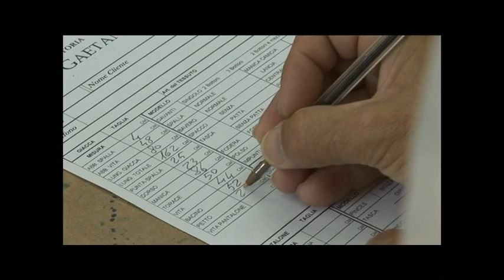SARTORIA GAETANO ALOISIO TAILORING WITH TIME - BESPOKE ROME ITALY PARIOLI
Gaetano Alosio tailors following the highest sartorial tradition. Italian taste and skill but most of all concentrantion, passion and time.